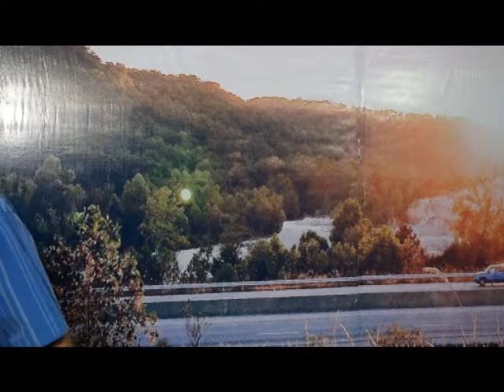Renungan Rohani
PASTOR CLIVE GIBBES
Gereja Lake Mac New Australia